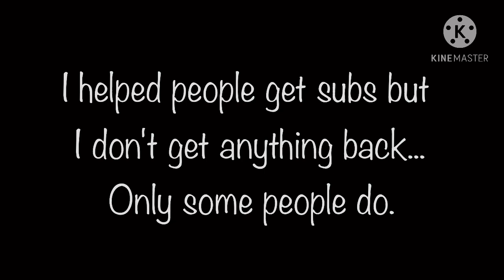Taking a break or Quitting(?)